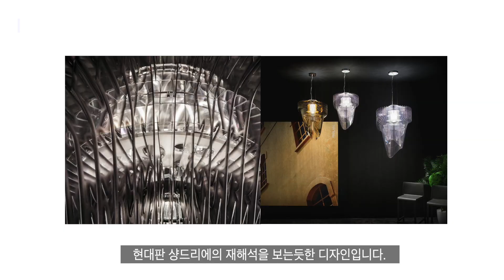공간에 임팩트를 더하는 조명 TOP5 ! 세계적인 건축디자이너가 디자인한 조명 | Interior Design Lighting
안녕하세요. 가봄TV입니다.
오늘은 공간에 임팩트를 주는 조명에 대해 이야기를 해보겠습니다.
세계적으로 명성을 쌓은 건축가들이 조명을 직접 디자인 하는 경우가 많습니다.
그만큼 조명이 건축공간에 있어서 중요하다는 뜻 입니다.
그럼 이번 영상에서는 세계적인 건축가들이 만든 조명의 세계로 한번 빠져들어 보겠습니다.

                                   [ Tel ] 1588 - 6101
라이프스타일에 필요한 모든 곳을 가봄! '가봄TV'